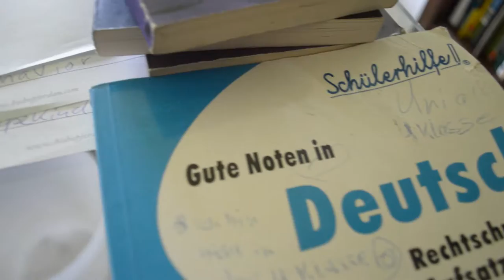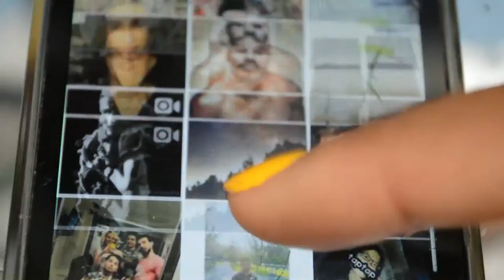5 Typen Verknallter Mädchen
Welchen Typ von verknallten Mädcchen kennt ihr oder seid ihr ?